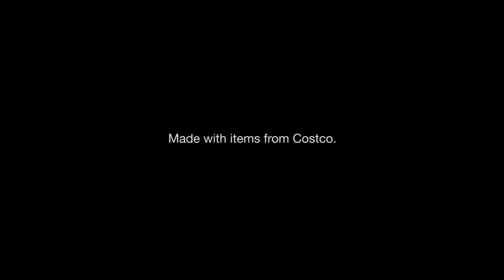Quick & Easy: Shrimp Cocktail Hearts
Watch this Quick & Easy video for a simple recipe that pairs fresh shrimp with lemon, cucumber and tangy cocktail sauce.